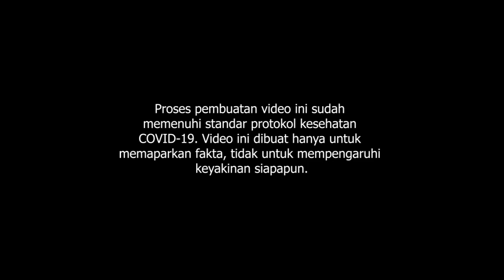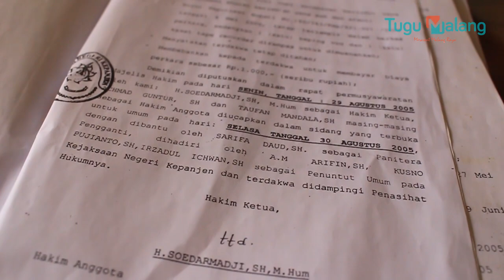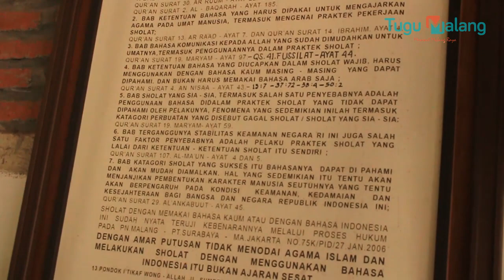Wawancara Ekslusif: Kenapa Yusman Roy Konsisten Shalat Pakai Bahasa Indonesia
Sekitar 2005 silam, nama Yusman Roy sempat menjadi perbincangan di Malang Raya, karena dia diadili, lantaran sikap dan keyakinannya yang shalat pakai Bahasa Indonesia.

Kini, setelah 15 tahun berselang, pria yang tinggal di Lawang, Kabupaten Malang itu, tetap menjalankan shalat pakai Bahasa Indonesia. Kenapa dia getol sekali shalat pakai Bahasa Indonesia?